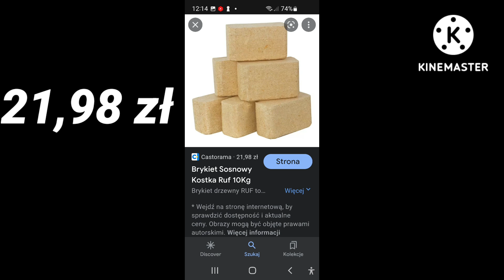SPEKULANCI OPAŁOWI MAGAZYNUJĄ BRYKIET,PELLET I EKOGROSZEK